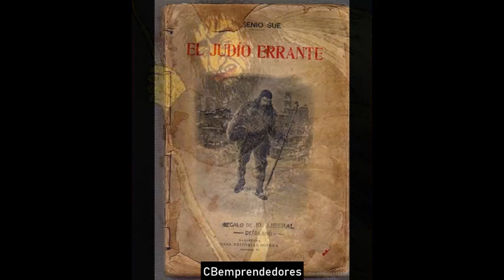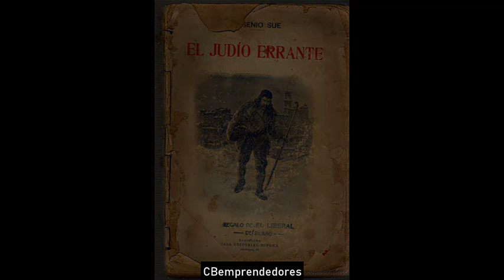☢️ La Zona cero: El Judío Errante condenado por negar agua a Jesús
El judío errante es una figura mitológica del imaginario colectivo de Occidente y figura en el arte y la literatura antisemita cristiana. El mito relata que un personaje judío (su caracterización concreta varía según las versiones) negó un poco de agua al sediento Jesús durante el camino hacia la Crucifixión, por lo que Dios lo condenó a «errar hasta su retorno» (el retorno de Jesucristo a la Tierra). Por tanto, el personaje en cuestión debe andar errante por la Tierra hasta la Parusía.

A menudo se ha visto en el judío errante una personificación metafórica de la diáspora judía, interpretando desde el punto de vista cristiano en forma de mofa, que la destrucción de Jerusalén habría sido un castigo divino a todo el pueblo judío por la responsabilidad que algunos de ellos (las autoridades religioso-políticas) tuvieron en la crucifixión de Jesús por los romanos, razón por la que se considera una leyenda o mito antisemita.